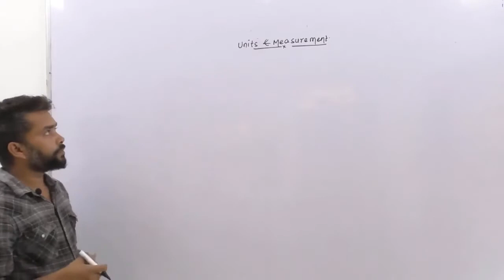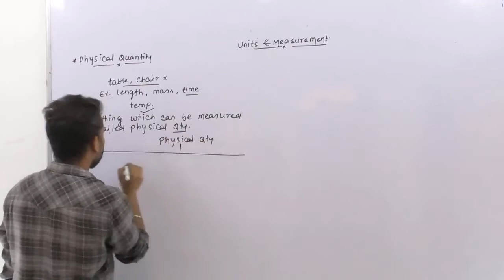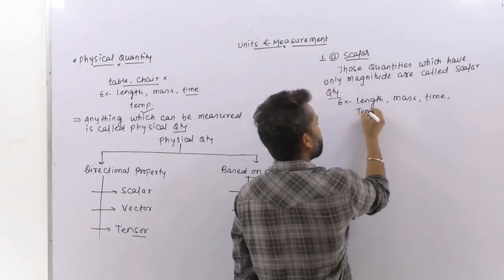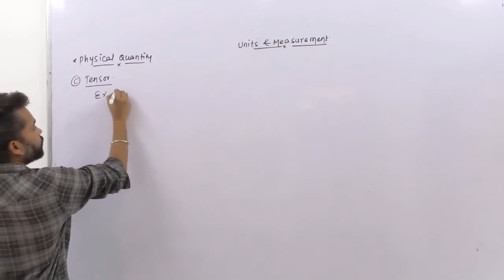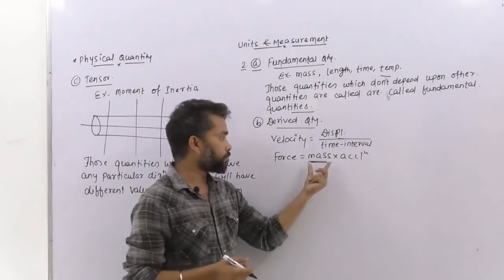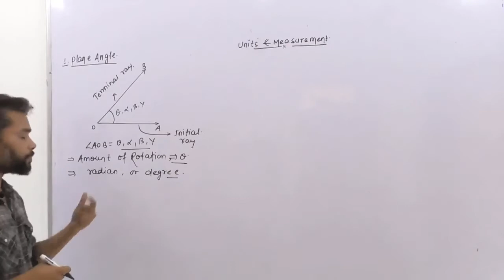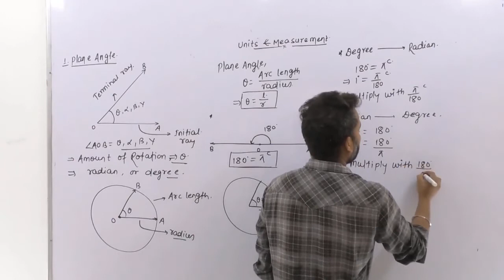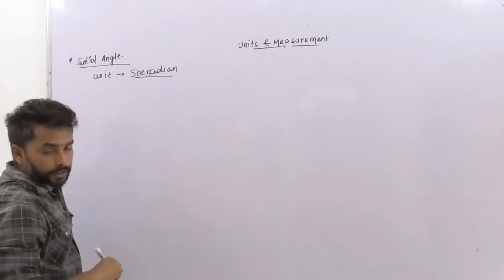Class11#Units and measurements(L-1)